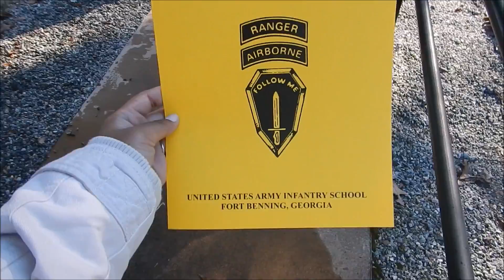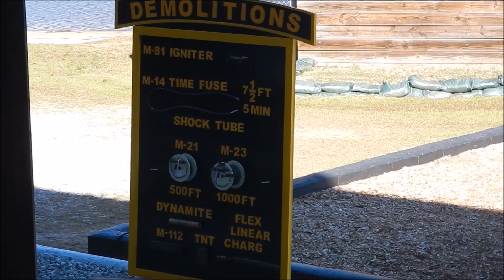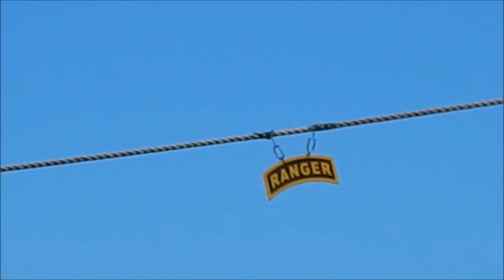RANGER SCHOOL 03-17 GRADUATION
RLTW!